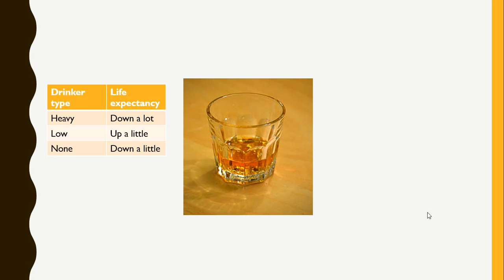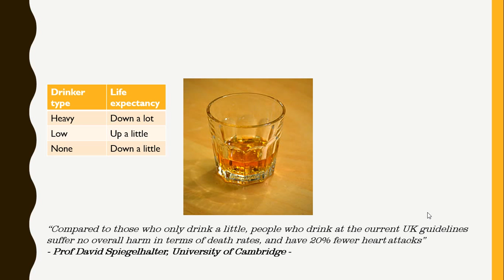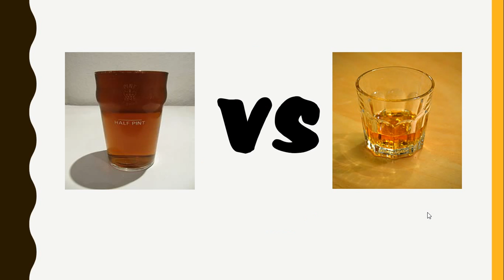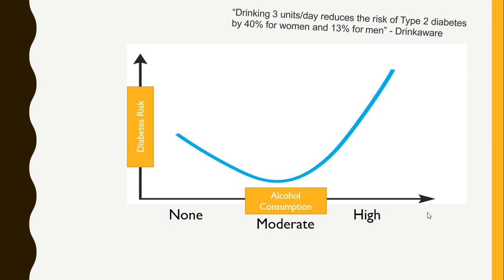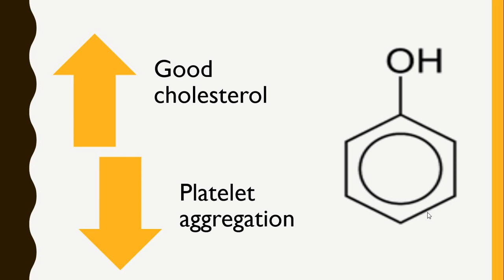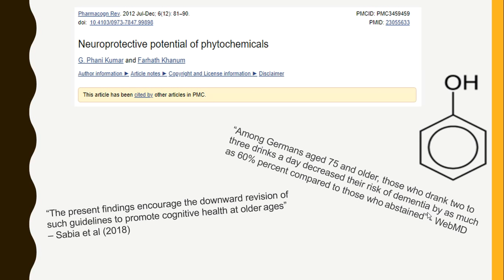Top 5 Health Benefits of Whiskey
In this video we will look at the top 5 health benefits of drinking moderate amounts of whiskey. We will look at how whiskey affects cardiac health, dementia, cholesterol, blood clotting and diabetes.

Note - beyond moderate consumption whiskey is very bad for you health and you should never exceed 3-4 units in any 24 hours.